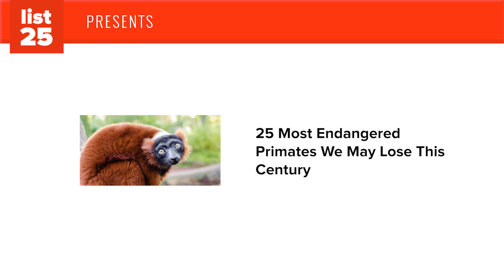25 Most ENDANGERED Primates We May Lose This Century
We have to act NOW to save these 25 most endangered primates we may lose this century! These endangered monkeys are an important part of our world and these threatened species are on the brink of extinction. These endangered species are spread across the primate world and represent almost every class of primate. If you want to make a difference, you must watch these most endangered primates we may lose this century!

These endangered primates are in peril. These monkeys, langurs, lemurs, and tamarins are slowly disappearing from our Earth, but there is something we can do about it! The first step is to watch this amazing video of these critically endangered primates that we may lose this century. Your heart will break when you see these amazing animals that are  marching towards total animal extinction . Want to know which primates you can help? Check out these most endangered primates we may lose this century and leave us a comment letting us know what species you want to save!

Want to do more? Consider donating to an organization saving primates - like Global Wildlife Conservation

These endangered primates are amazing creatures that need your help! The Sumatran Orangutan and the Cross River Gorilla are both losing their homes due to deforestation. Similarly, the Tonkin Snub-Nosed Monkey only has 250 monkeys alive worldwide. The Pig-Tailed Langur, a primate you’ve never heard of, is rapidly losing its habitat with a massive 90% population decline. The Kipunji, long thought a myth, is actually a highly endangered species with less than 1,000 of these special primates left. Want to learn more about the Roloway Guenon, Northern Sportive Lemur, Horton Plains Slender Loris, Silky Sifaka, and the Northern Brown Howler? Check out these 25 most endangered primates we may lose this century, and share this list with your friends.